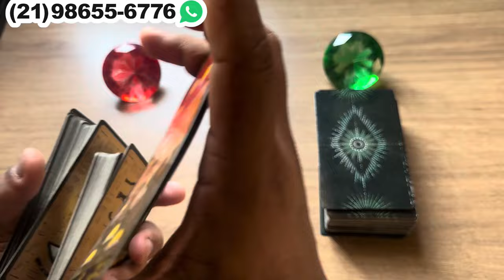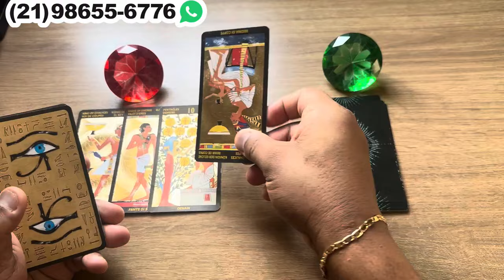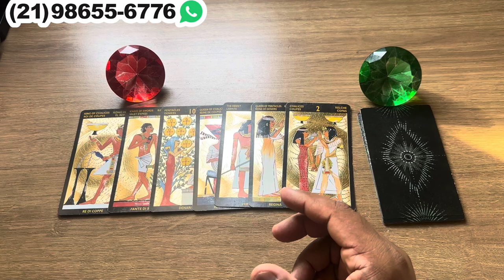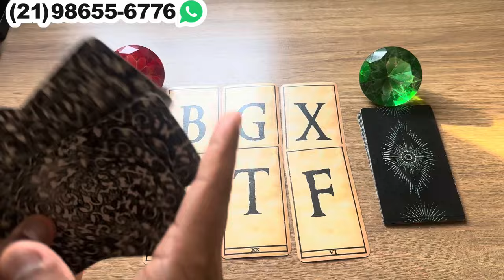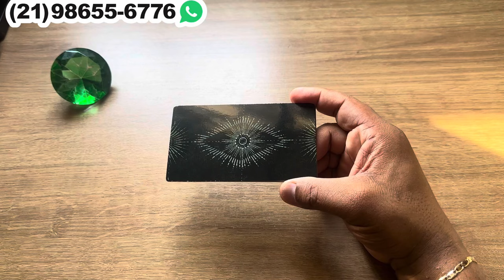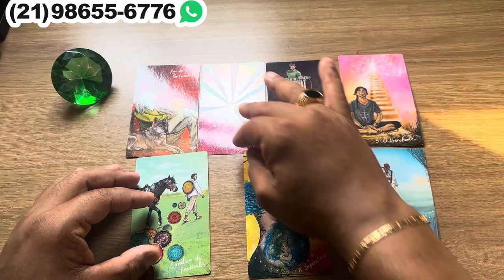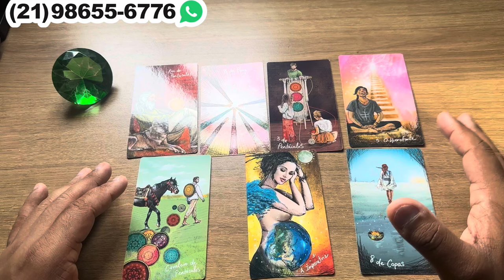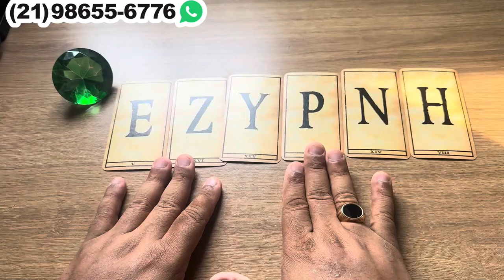VAI TE CHAMAR PARA CONVERSAR E RESOLVER ESSA SITUAÇÃO DE UMA VEZ! ‼️ Tarot Responde